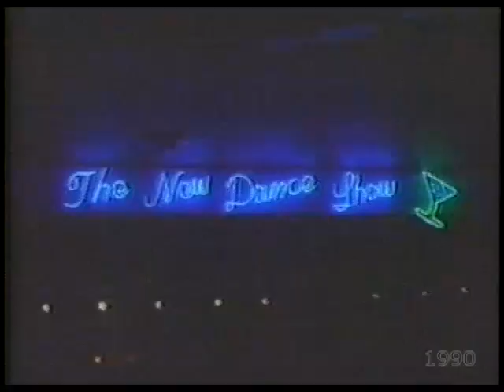Cybotron - New Dance Show 1990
Recorded in April 1990 at Club Studio III.